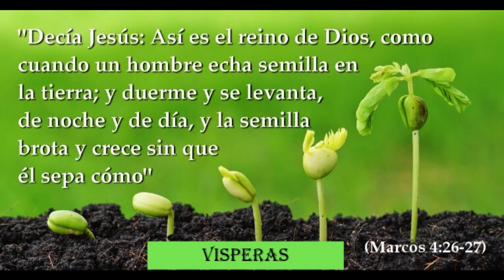VISPERAS Maria Reina de la Paz